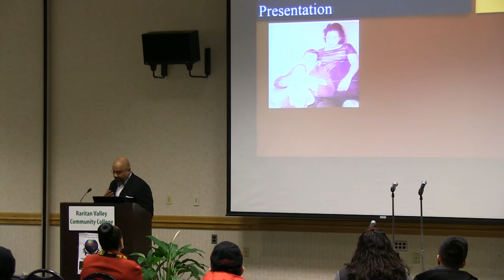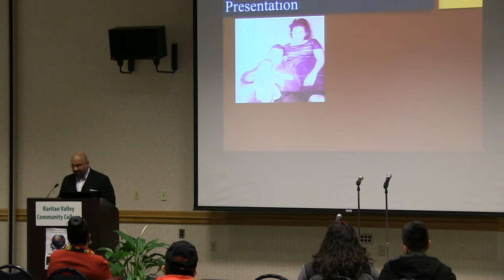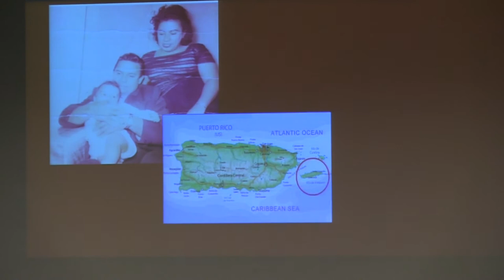“In Search of Our Humanity” Keynote Speaker: Dr. Victor Aloyo, Jr.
Dr. Victor Aloyo, Jr. is currently the Chief Diversity Administrator and Director of Multicultural Relations at Princeton Theological Seminary.  Recorded February 23, 2016.